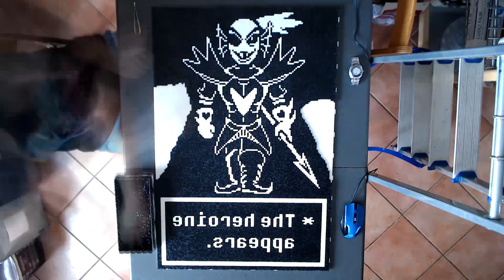Speed Pixel Art - Undertale - Undyne the Undying by [KATEMA]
You're gonna have to try a little harder than THAT.